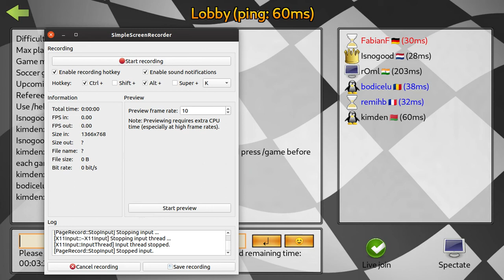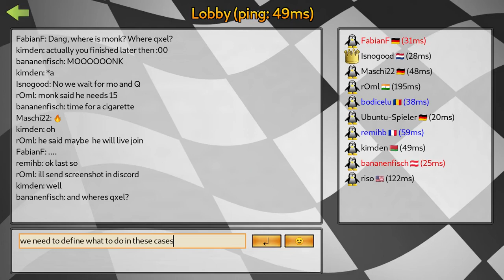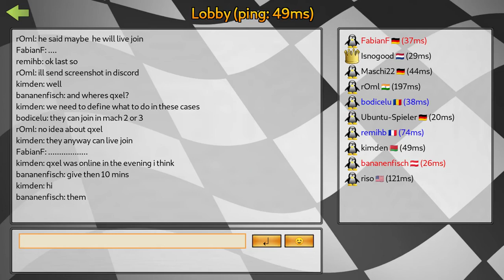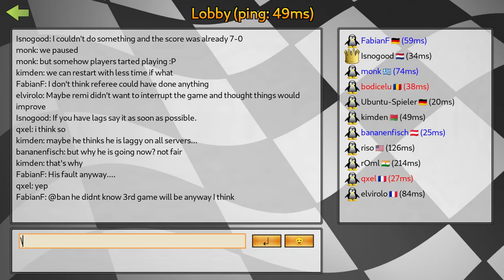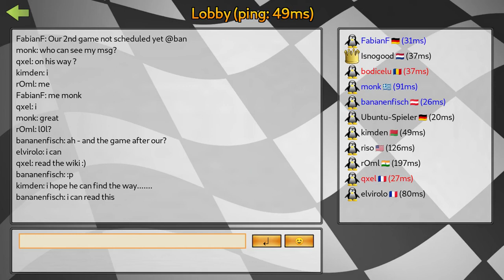SuperTuxKart 1.1 Soccer Tournament - May 2020 - Match 1.1: A vs F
Welcome back to Soccer Tournament! This time, we have not 4, but 6 teams, and 15 games on both Icy soccer field and other arenas.

This is the first match of this month.
Players:
Team A: bananenfisch, FabianF, monk
Team F: bodicelu, remihb / Courbe, qxel
Referee: Isnogood (team D)

Filmed by: kimden
Second game played on: Soccer field
Server: Frankfurt Tournament
Result: A 10-6, 12-0, 16-5 F

remihb had lags in game 2 and haven't participated in game 3, Courbe was called to substitute him. Match started with some delay, that's why the first shown game is not part of match, rather training.

This match was also the first match to be hosted by a special tournament version of server. This explains unusual interface and commands shown in the video.